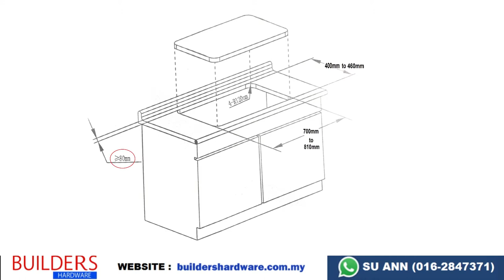LIVINOX LGH-PINE 3BF-BL GAS HOB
To Purchase, free delivery within peninsular malaysia